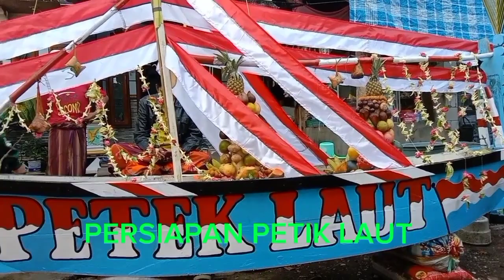PERSIAPAN PETIK LAUT, PANTAI LEKOK INDAH PASURUAN